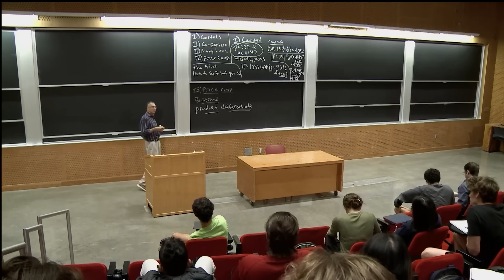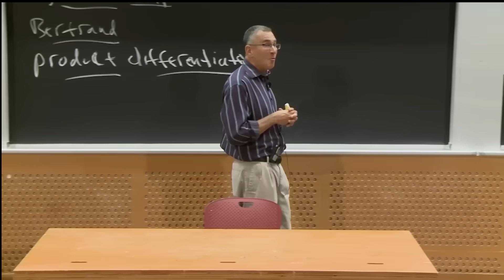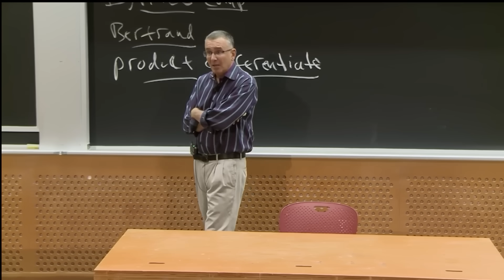“Why so many cereals?" - The economics of competition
Professor Jon Gruber explains how companies use product differentiation - such as in the breakfast cereal industry - to maintain profitability in highly competitive markets, in this segment from lecture 14 of Principles of Microeconomics.